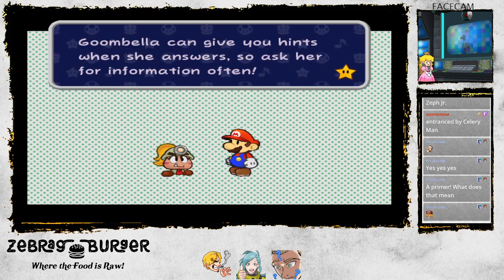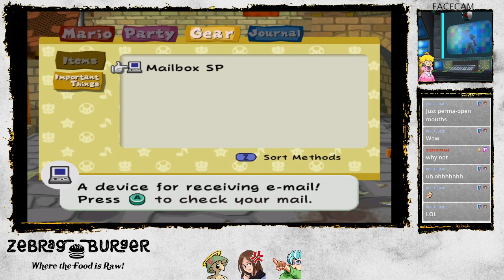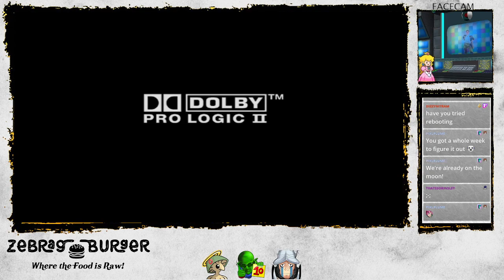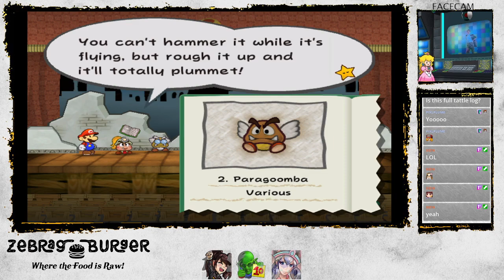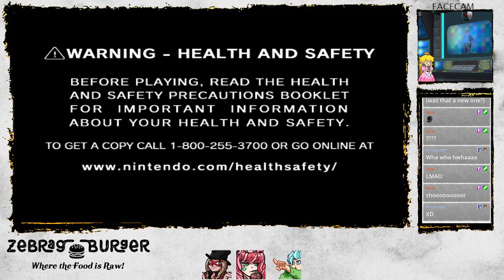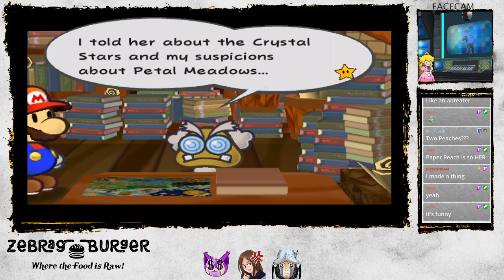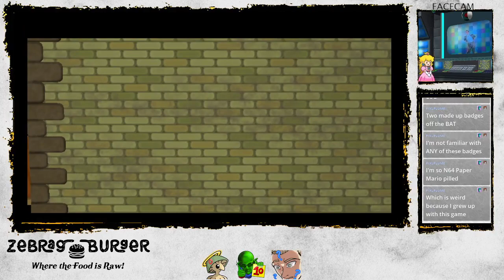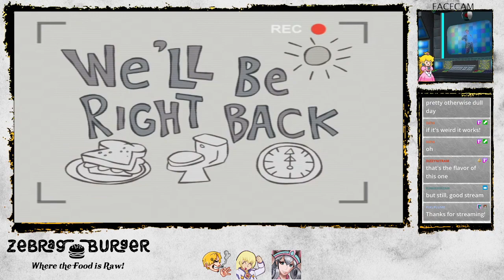Paper Mario: The Thousand-Year Door (Part 1): The Curse of 64